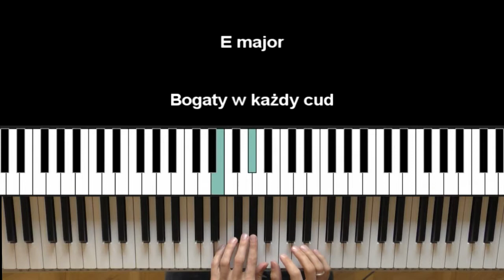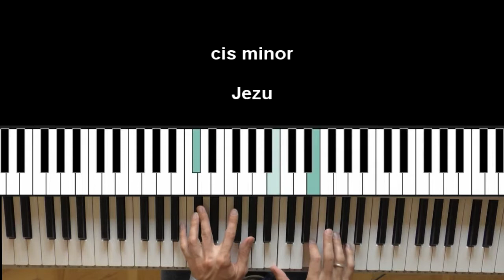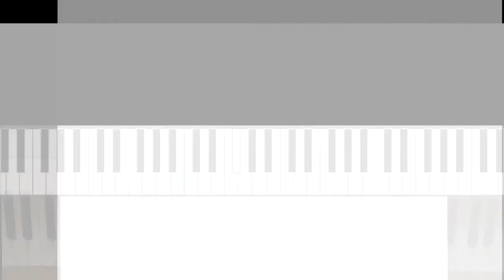Bogaty w każdy cud - jak zagrać na pianinie